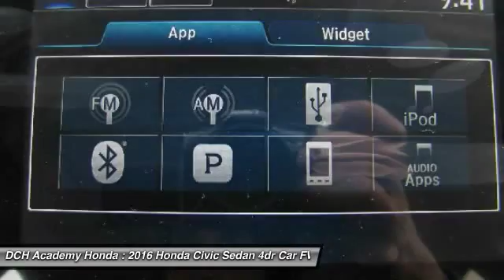2016 Honda Civic Sedan AH60676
2016 HONDA CIVIC SEDAN Old Bridge, NJ
Stock# AH60676